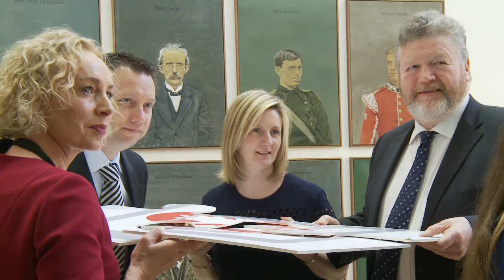Vodafone Ireland & ISPCC Childline | Connecting For Good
Vodafone Ireland Foundation and ISPCC Childline Announce Major New Partnership
 Working to Keep Children Safe by Keeping Them Connected

3rd February 2016, ISPCC Childline and the Vodafone Ireland Foundation are delighted to announce a major five year partnership that aims to keep children safe by keeping them connected.